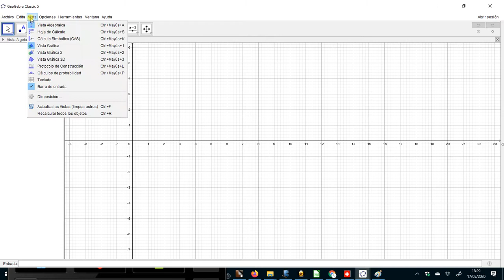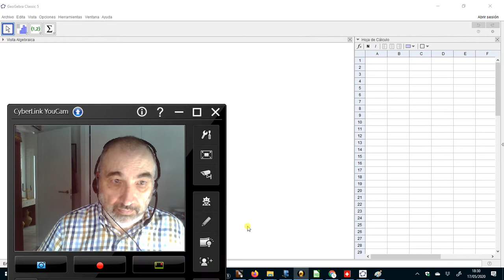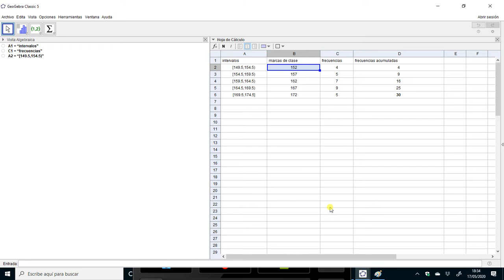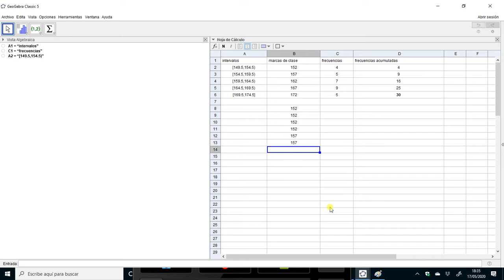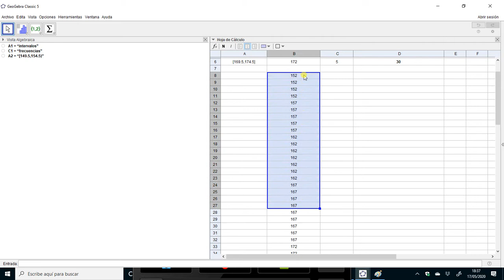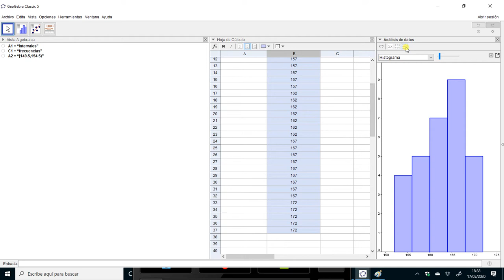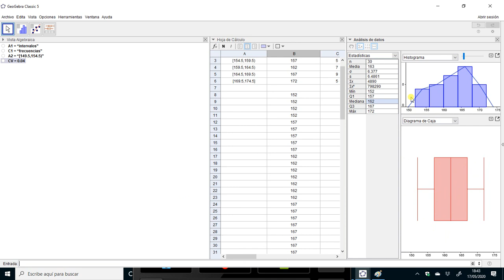ESO - Otro ejercicio rutinario de estadística básica con GeoGebra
Uso de GeoGebra para practicar lo básico de estadística de 1 variable